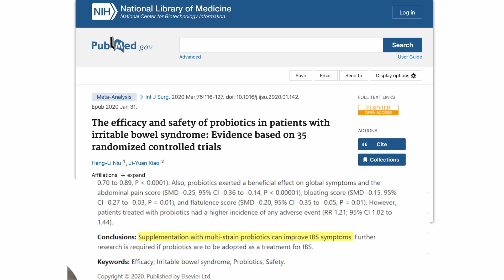Can Probiotics be Used for IBS? The Research-Backed Truth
A listener wrote in saying they had heard not to use probiotics for the treatment of IBS. And I’ve heard this same question, "Can probiotics be used for IBS", from many people, so let’s explore what the most recent research actually says about this.

Often, people hear a piece of health advice and then never reasses. But I’m so glad that Dan wrote in to get a different perspective.

Because when it comes to treating IBS symptoms, you don’t want to dismiss something that can be potentially helpful and maybe be the thing that moves the needle for you.

So let’s take a look at some recent studies and see what the science actually says about probiotics for IBS.

You’re welcome to schedule a free discovery call with our nurse to make sure we’re the right fit.